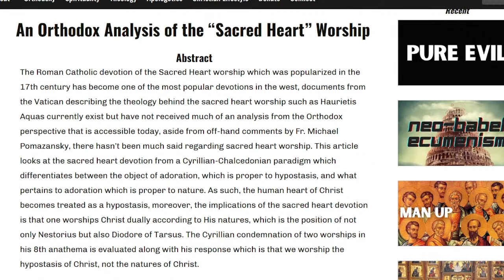LARPing Your Way to Heaven: Why Young Men Are Becoming Orthodox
As Orthodox Christianity is growing, the people seething at this traditionalist revival also become more and more apparent. Many consider new converts to Orthodoxy as "LARPers" and think its just a fad. In this video I talk about why it's not a fad but rather a genuine traditionalist revival necessary for western civilization to survive.